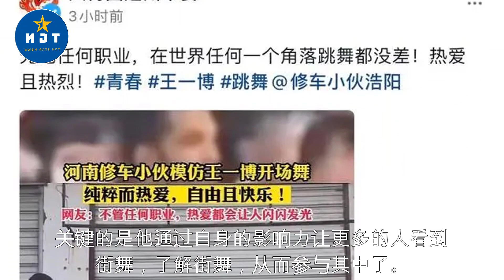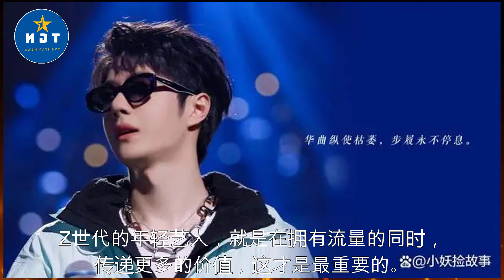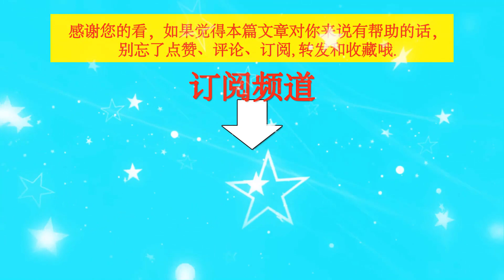修车小伙模仿王一博开场舞，让流量回归价值，获得众人赞许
修车小伙模仿王一博开场舞，让流量回归价值，获得众人赞许 | TGN Star News